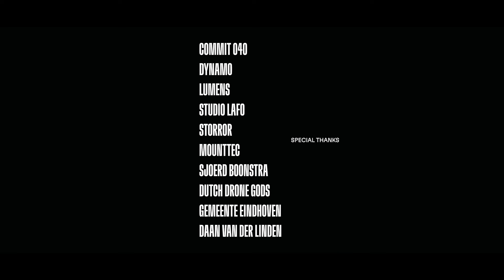RUNNING A FAMILY - Documentary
Our documentary about the power of a community.
Highlighting the parkour community in Eindhoven, by showing the stories of our team members, Johan, Bart, Siebe, Jeroen & Hidde.
The documentary was shot over the course of a year. Starting with our trip to Lisbon for the Commit x Lisbon video.

Hope you enjoy watching it and take away something interesting!

Featuring in order:
Johan Vereijken
Bart van der Linden
Jeroen Schreiner
Hidde Martens
Siebe van de Spijker
Lisa Eckert
Joe Scandrett
Marc Busch
Drew Taylor

Produced by: Studio Lafo
Executive produced by:  Lumens
Director: Lars Cleven
Co-Director: Tommy Köhlbrugge
Producer: Stef Cleven, Jeroen Schreiner
DOP: Omar Malasi
FPV Drone: Dutch Drone Gods
Camera ops: Omar Malasi, Gijs van Os, Cas Oerlemans, Nabil El Hamdaoui, Colin Dust, Lars Cleven
Editor: Lars Cleven
Co-editor: Brend Kuppers, Cas Oerlemans, Gijs van Os
Colorist: Luke Linssen